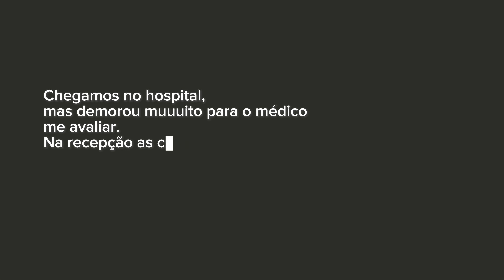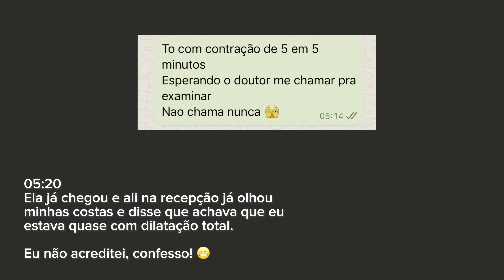Vlog do Parto da Lisa - Pastora Tati Joslin - Parto cristão ♥️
Para testemunhar do que Deus fez e deixar marcado na memória e no nosso coração! ❤️

Me acompanhe no instagram: @tati.joslin